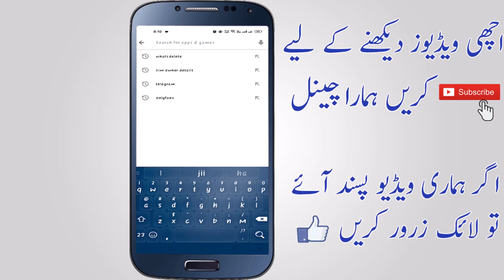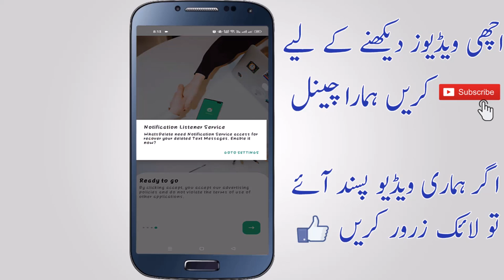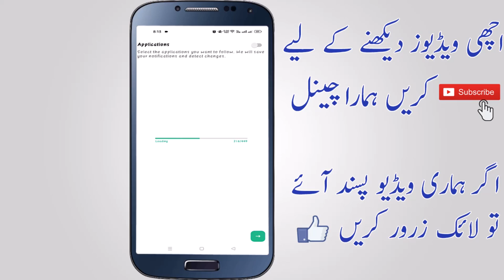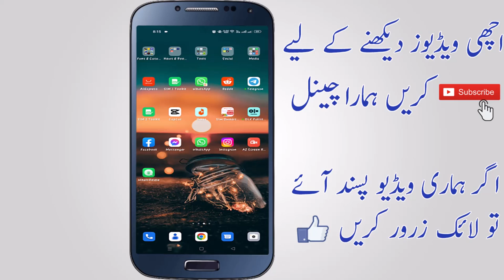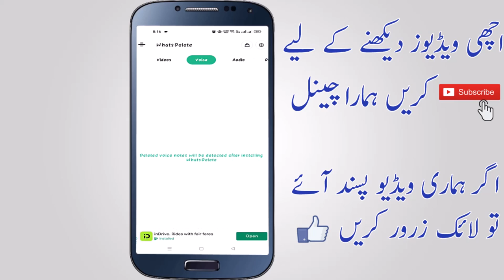Recover Any Social Media App Messages in Android Mobile Phone 2023 in Hindi Urdu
Recover Any Social Media App Messages in Android Mobile Phone 2023 in Hindi Urdu i hope you like this video. Any Problem Or And Any Question Comment In This Video I will Reply You soon As Possible
Download App: shorturl.at/qGLVZ

---\SOCIAL LINK/---